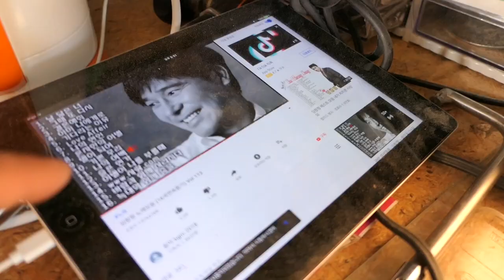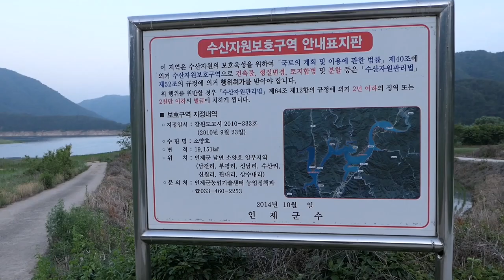보더콜리는 목공방의 개구쟁이~😊🐶 Border collie Crane Nest / Woodwork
강원도 관대리에서 공방을 운영하는 선배 작업장의 귀염둥이 '도로시'
역시 보더콜리는 너무너무 똑똑해~! 🐶👍
예쁜 마을과 좋은 목공 작업도 함께 담아 보았습니다.
네이버에서 크레인 네스트 Crane Nest 검색하시면 블로그 확인 가능~😊